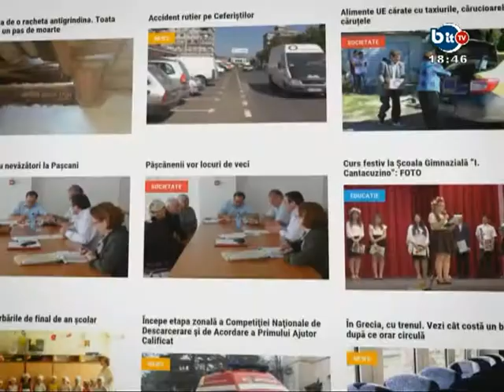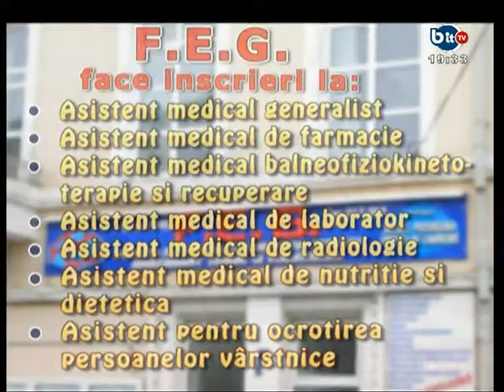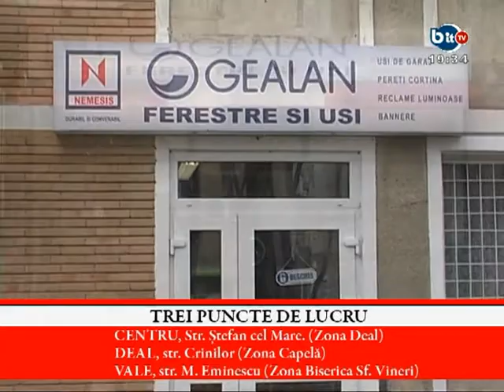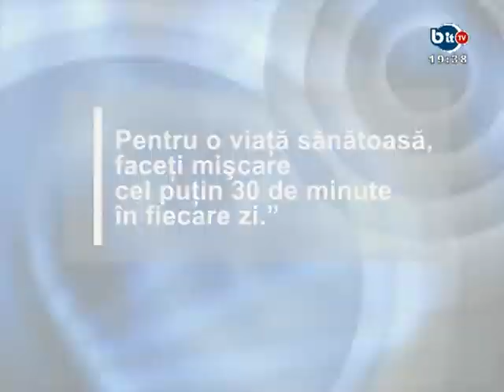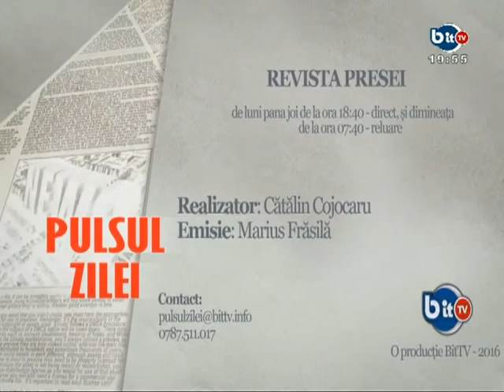“Pulsul Zilei” : Despre apele tulburi de la Harlau, si treburile Politiei Locale din Pascani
PULSUL ZILEI 19 IULIE 2016